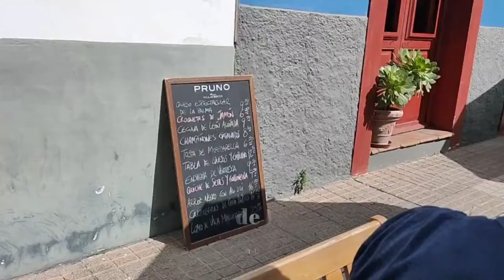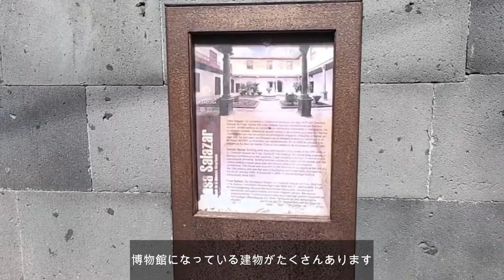[Traveling in Spain] Day short trip in San Cristóbal de La Laguna/ City walking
☆Please use subtitles☺☆

Hello,
We stayed on the island of Tenerife in the Canary Islands for about two weeks from late January to February.
This time we went to La Laguna, located in the north.
However, since we went on the last day, we had no time and it was a tight schedule of only 2-3 hours staying time.
Still, we were healed by the wonderful cityscape and wonderful people.

Travel ✈
Food ;  Italian food, spicy food, baked sweets
Interior ; Scandinavian design
Fashion ; I am particular about shoes ♡ and i like simple style

▽Others
I also have Instagram
You can see what Barcelona looks like in real time in my stories ☺